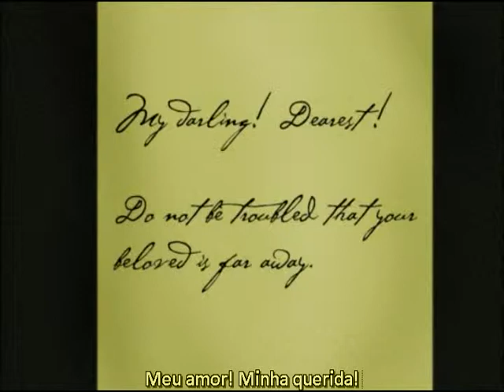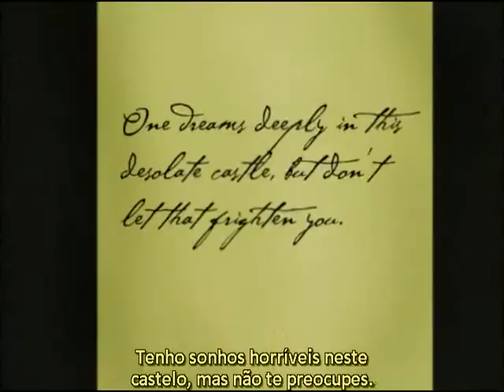Nosferatu (Tradução) 1922 - Parte 1